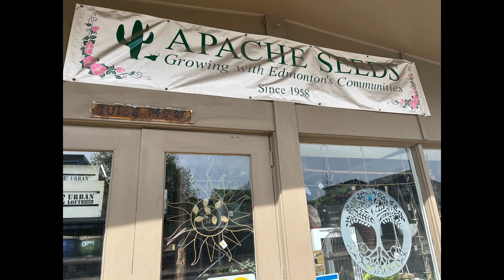Apache Seeds limited Nursery & Gardening, Edmonton, CANADA 🌵🎍🍃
Apache Seeds limited  Nursery & Gardening, Edmonton, CANADA located at
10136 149 St NW , Edmonton, AB T5P 1L1
Great place to buy gardening supplies, plants, orchids fertilizer, planters and orchids mix, etc.